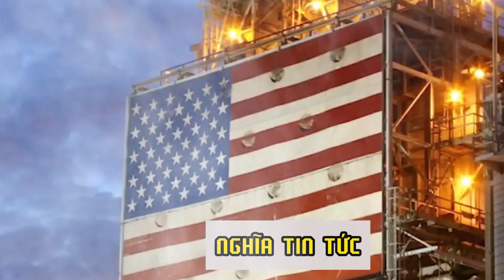Giải ảo thời sự - Nguyễn Xuân Nghĩa Phần 27 | Chuyện Gì Đang Xảy Ra Với Iran ?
Premiered May 19, 2024  Giải ảo lịch sử